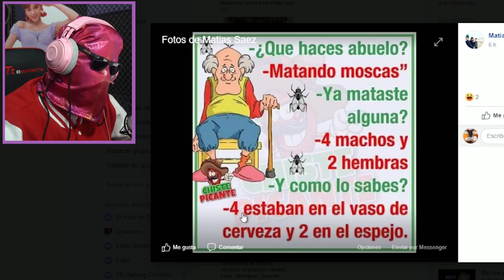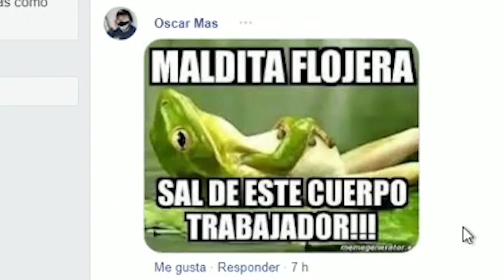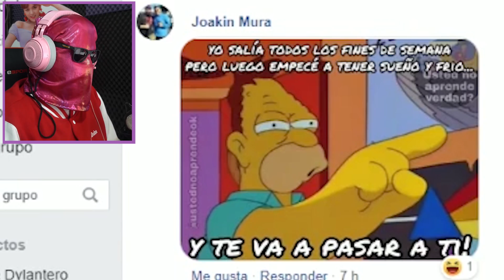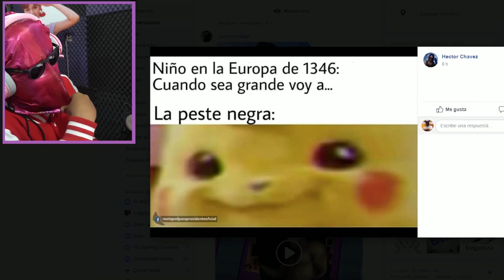MEMES PARA MAYORES DE 30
AAAAAAAA